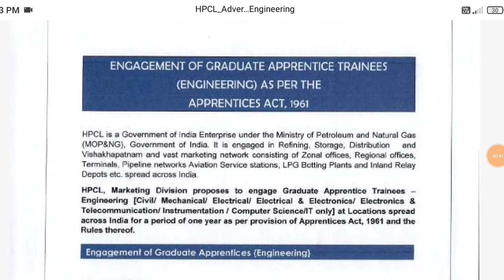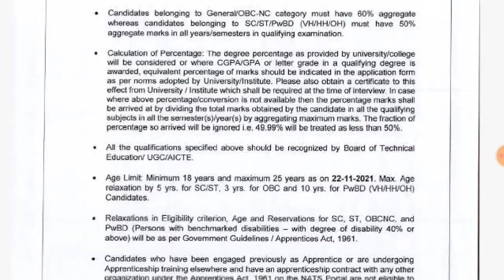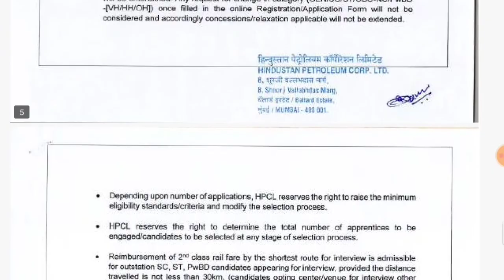HPCL Recruitment 2021 Notification Online Apply Link HPCL Jobs